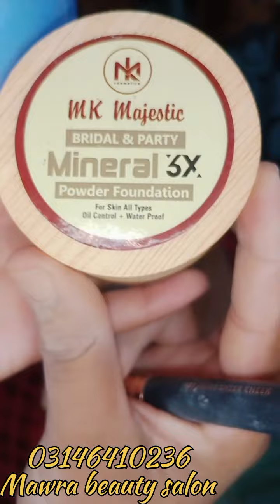Walima bridal Mk majestic Base How to aply Base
Walima bridal Mk majestic Base